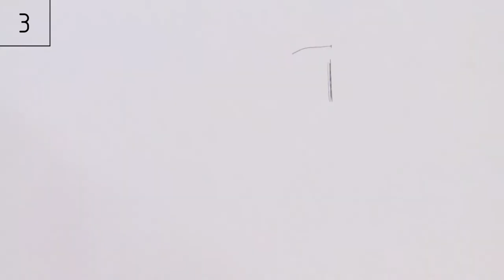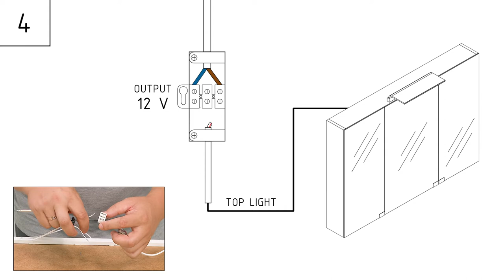How to install KAME mirror cabinet Wave